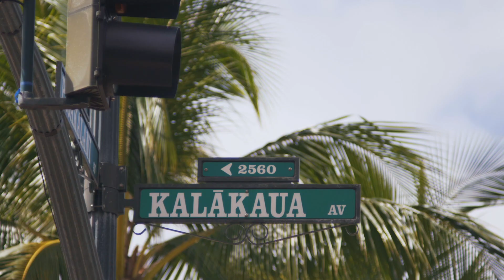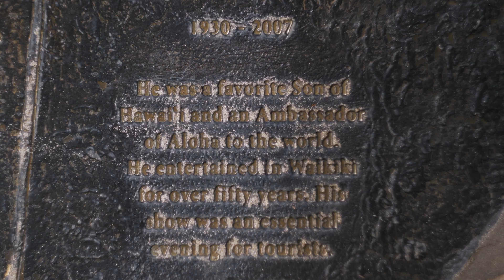Taimane Gardner in Waikiki | Holoholo with Tavana Mcmoore ep04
Tavana and ukulele virtuoso Taimane Gardner go back to Waikiki's Kalakaua Avenue to talk story and jam where Taimane started playing when she was 7 years old!